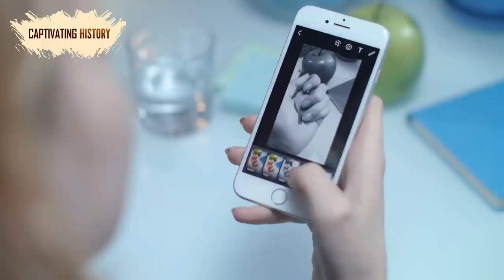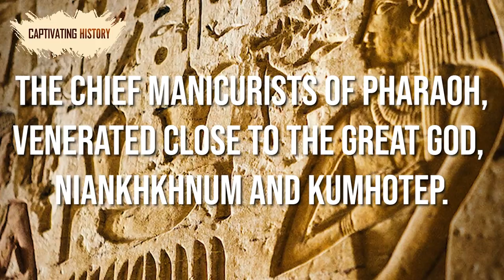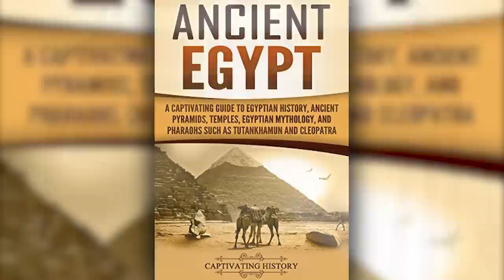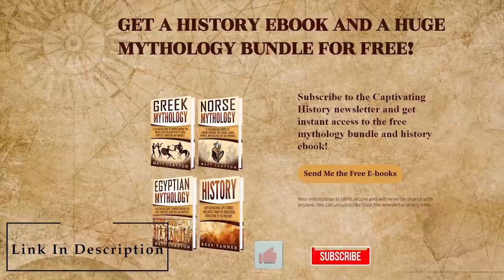The Royal Life in Ancient Egypt Explained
Ancient Egypt is one of the most fascinating and sophisticated civilizations in known history. The Ancient Egyptians are remembered for their gods, pyramids, pharaohs, mummification, hieroglyphs, agriculture, and much more.